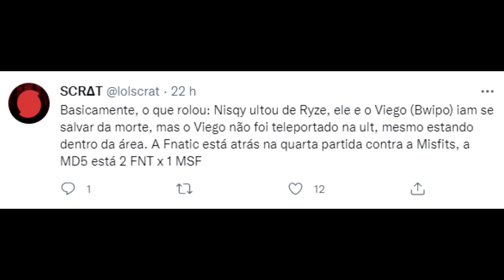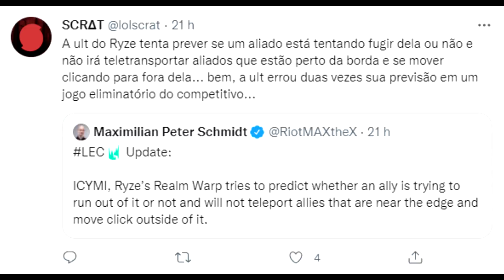O BUG DO ULTIMATE RYZE QUE ESTRAGOU UMA PARTIDA DO CBLOL ACONTECEU NOVAMENTE!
é meus amigos, aquele "bug" famosa feature do ryze aconteceu novamente no competitivo, dessa vez na LEC!